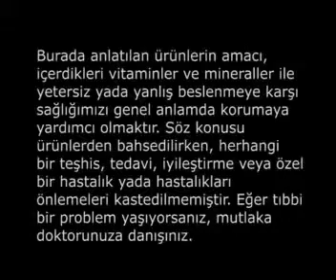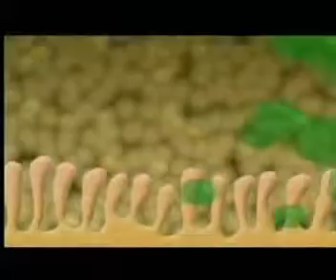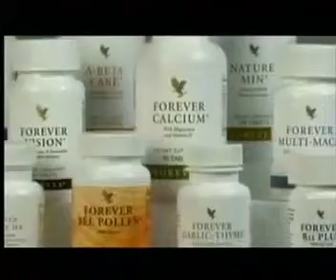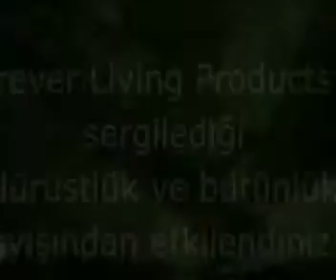Forever Living Ürünleri Products - Türkçe